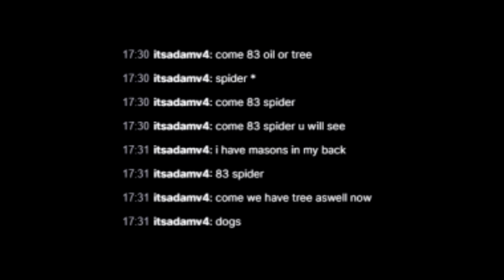Trash Talkers Panic When Defending | Fobbing Alpha Tree (ARK/PVP/PC) (Small Tribes)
(My dc has links to my INI's/Spotify/thumbnail creator website, etc etc)

If you're gonna be a keyboard warrior, at least back your beef.